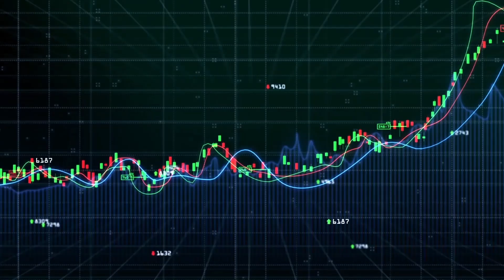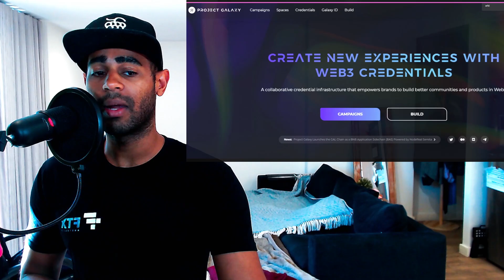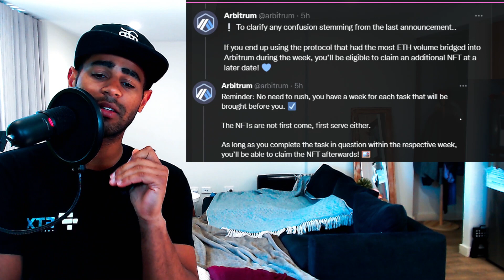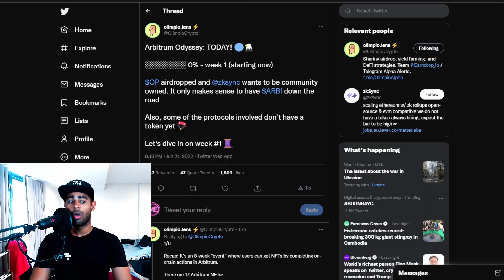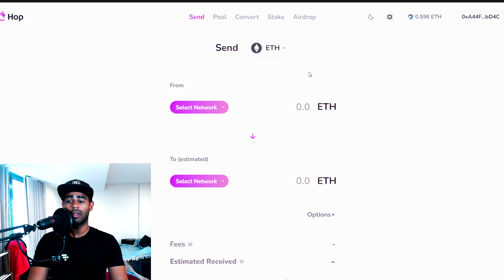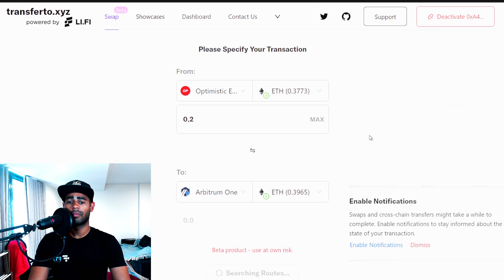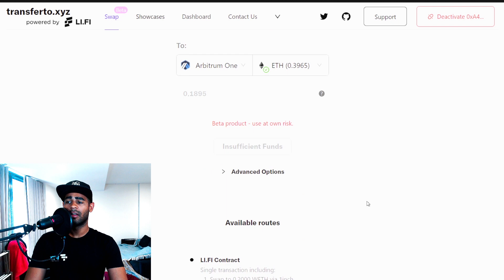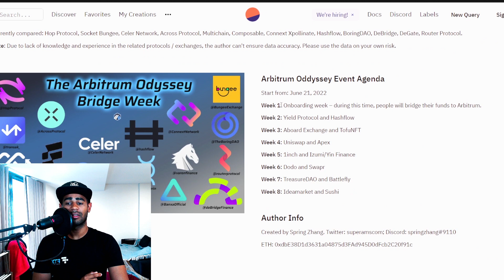Arbitrum Odyssey WEEK 1- BRIDGE WEEK!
Arbitrum Spreadsheet-
Manage
Odyssey-

Timestamp:
00:00 Start
00:15 Odyssey Week 1 start
03:12 What Bridges to use
05:25 How to choose what bridge to use
08:31 Olympio & Dune analytics
09:45 Li-Fi Bridge
11:55 Optimism to Arbitrum using Lifi
13:47 Optimism to Arbitrum using Hop Protocol

Tutorials
New Platforms
New DEXs
New Games
& Much More!